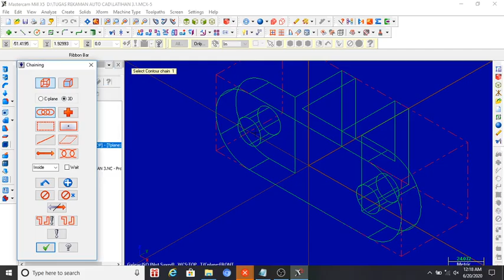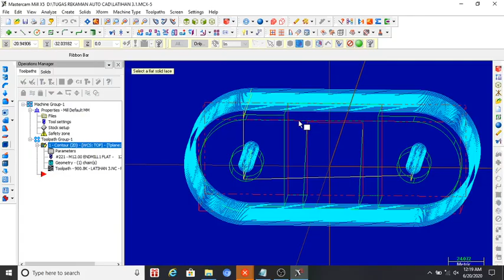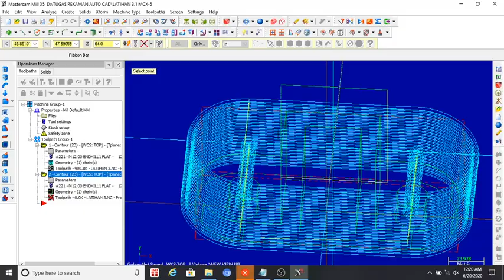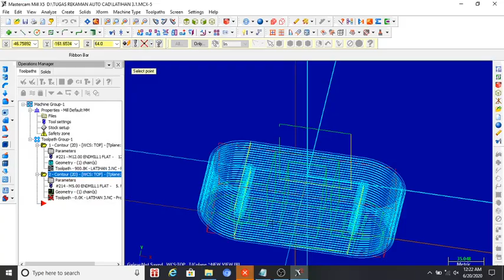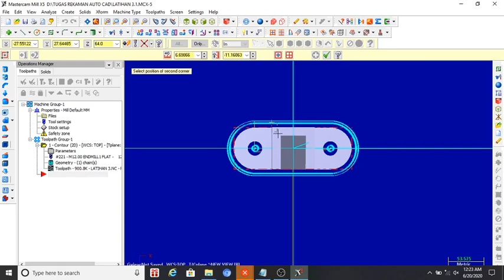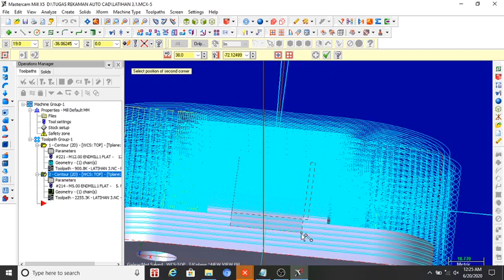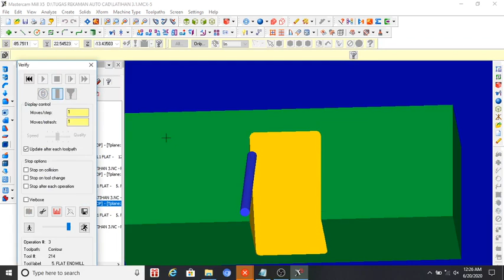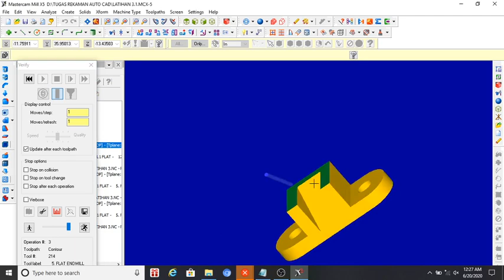Import desain SW ke MasCam X5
Did.it s